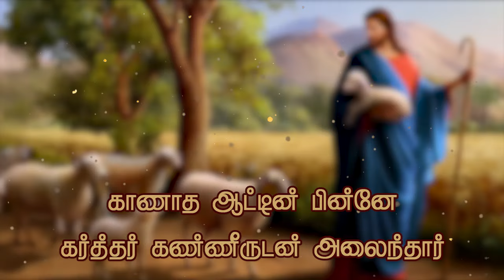Kanatha Aattin Pinne I Karaoke Song I Robin Gospel Vision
We are delighted to present these karaoke lyrics video songs for the Glory of God.

காணாத ஆட்டின் பின்னே
கர்த்தர் கண்ணீருடன் அலைந்தார்
அன்போடு உன்னை அழைக்கின்றாரே
இன்றே திரும்பி நீ வா

காணாத ஆட்டின் பின்னே

முள்ளும் புதரும் காடும் மழையும்
உள்ளம் உடைந்தேசு தேடுகின்றார்
சிற்றின்ப சேற்றினில் சிக்கினதால்
சாத்தான் வலையில் நீ சிறையாகினாய்

காணாத ஆட்டின் பின்னே

என்னென்ன துன்பம் தொல்லைகள் வந்தும்
இயேசுவின் பாதை நீ விட்டோடாதே
நீதி நிறைந்த தம் கரங்களை
நீட்டி உனை தாங்கி பயம் நீக்குவார்

காணாத ஆட்டின் பின்னே

துன்மார்க்கரெல்லாம் சன்மார்க்கரோடே
தேவ கோபாக்கினையால் மாள்பவரே
கர்த்தரின் பந்தியில் பங்கடைய
கண்ணீருடன் நீயோ அருள் வேண்டுவாய்

காணாத ஆட்டின் பின்னே

எத்தனை நேரம் உன்னை அழைத்தார்
இத்தனை காலம் நீ தள்ளலாமோ
கர்த்தரின் சித்தம் உன் வேளையிதே
கண்டு உணர்ந்தே விரைந்தே நீ வா

காணாத ஆட்டின் பின்னே
கர்த்தர் கண்ணீருடன் அலைந்தார்